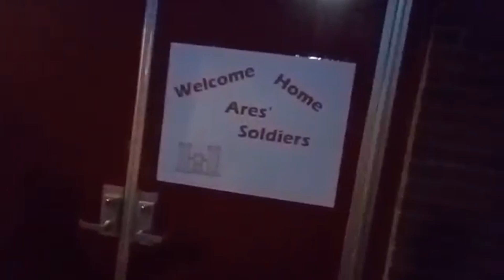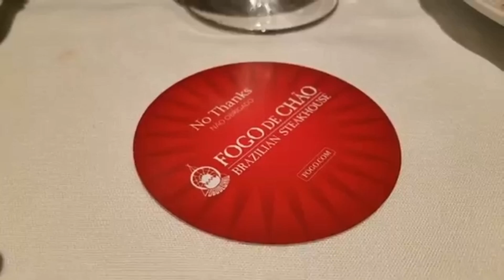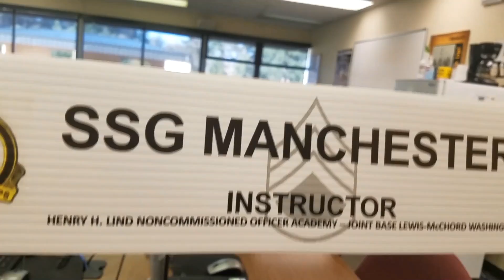SEASON 4 HIGHLIGHTS| SEASON FINALE [Doug&Marie's Life]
Let's take a look back to a wonderful season 4 before we kick off season 5!

Doug is currently serving in the US Army while, Marie (me) is an all-around wife, photographer, cook, student, and entrepreneur. My passion for photography and Doug's love of food is the reason why we love to travel.
2012 when I started uploading videos on YouTube for personal views. 2016 is when we started our Vlog, the reason behind it is to reconnect with our family and friends who live far away from us.